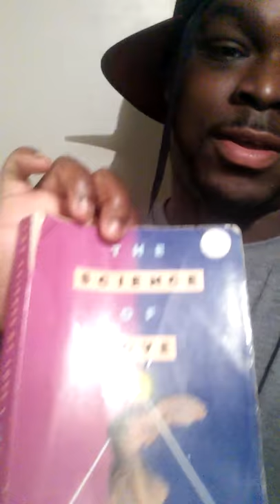Book Recommendation: The Science of Love (John Baines)